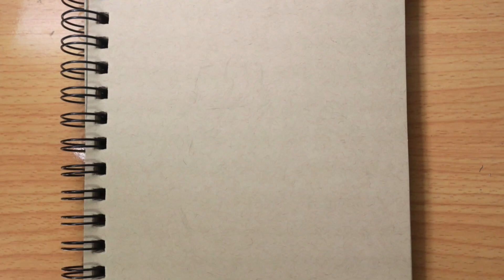Speed drawing Gogeta SSJ - Dragon Ball Heroes (fusion of Goku and Vegeta)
List of Materials that I used: US LINK
168 Colors Alcohol Markers Dual Tips
80 Colors Touch-5 Alcohol Graphic Pen Manga Graphic
Uni Pin Fineliner Drawing Pen
Copic 26075300 Custom Paper A4 150 g 20 Sheets.

List of Materials for filming
Canon EOS 80D 18-135mm
GoPro Hero6 Black
Apple MacBook Pro

Gogeta (ゴジータ Gojīta) is the resulting fusion of Goku and Vegeta, when they perform the Fusion Dance properly. His voice is a dual voice containing both Goku's and Vegeta's voices. Like his Potara counterpart, Vegito, he is regarded as one of the most powerful characters in the whole Dragon Ball franchise.